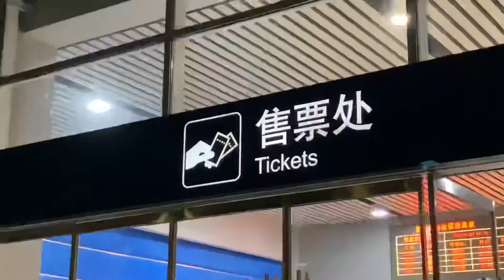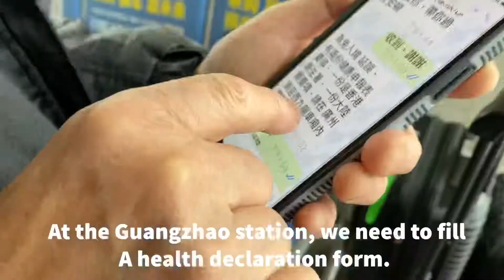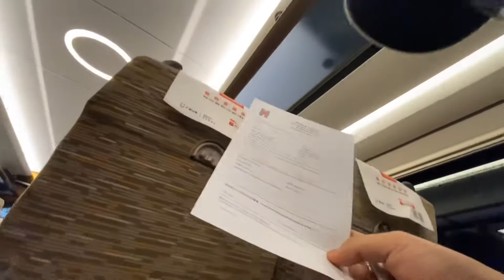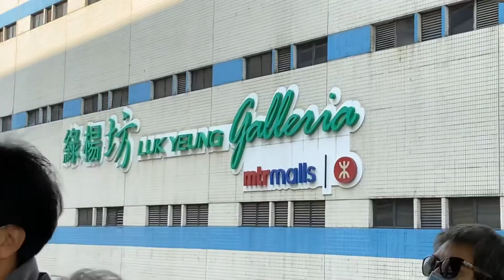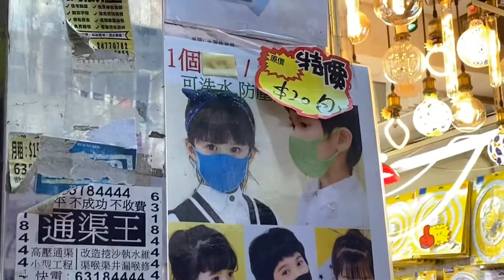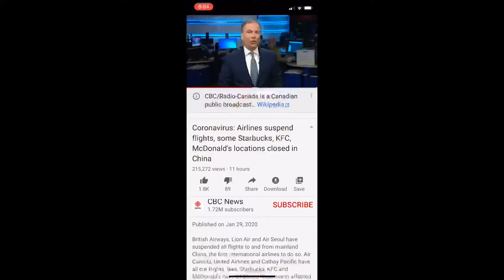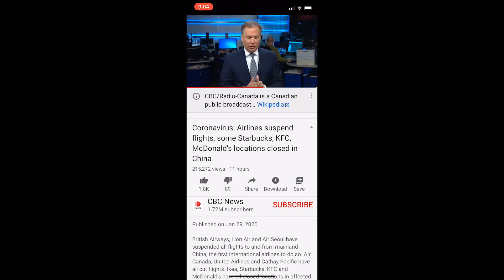ESCAPING China During the First Lockdown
An inside look into how China began its shutdown process as I tried to make my way back into Hong Kong and then back into the United States.

Citizens faced long lines for shortages of basic PPE such as surgical masks, rubbing alcohol, and sanitation supplies.